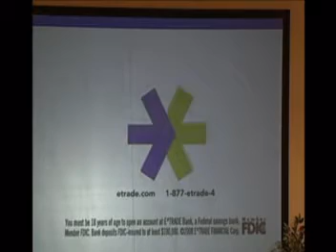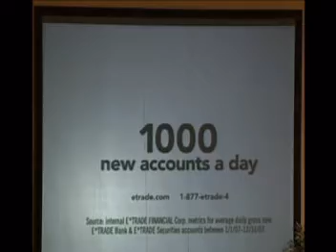Antioch Senior Night w/ Gene Manning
Senior Night Feb 17th  2008